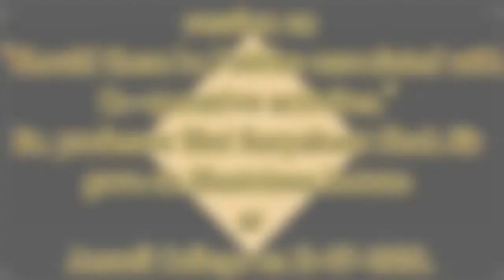Session on Should there be Politics associated with Co operative activities Ex professor Shri Sury